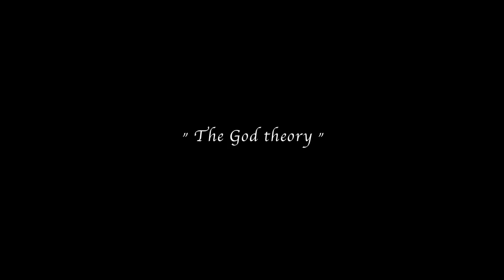Deejay Irie: "The God Theory"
Filmed, directed and edited by Raoul Thepen (Jijji Productions)

Lyrics: Richard Pryor, George Carlin, Langston Hughes

Words:

Richard Pryor:
...and I knew I've seen God, and God said to me:
"Do you have a quarter? it costs a quarter to get into heaven".
And that moved me. I kept on walking. I thought it was crazy.

George Carlin:
God's will, that's what people say, it's God's will.
That means God can do anything he wants, so why pray?
Ok, he didn't answer my prayer so it's God's will.
So if it's God's will why pray in the first place?
He's gonna do what he wants anyway...

Langston Hughes
God, in his infinite wisdom,
didn't make me very wise.
So when my actions are stupid,
they hardly take God by surprise